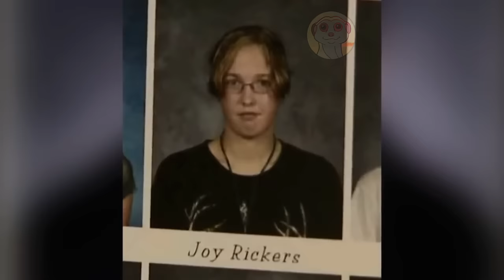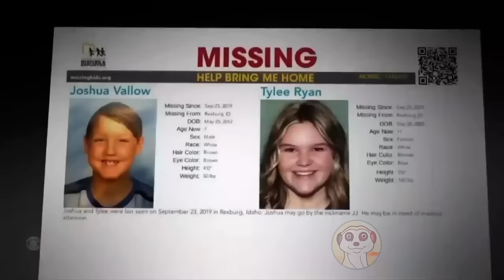Criminali che Ridono In Faccia Ai Familiari Delle Vittime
In questo video, stai per vedere questi criminali che hanno riso in faccia ai familiari delle vittime in pieno processo. Ecco i criminali più perversi del mondo, quelli che non hanno nessun rimorso e nessuno scrupolo!